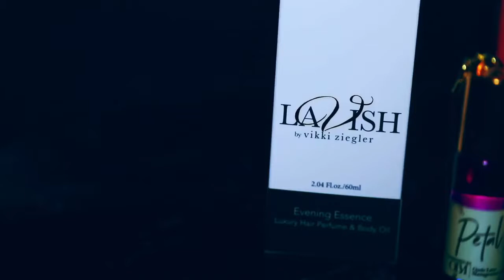Patricia Field NYFW Runway 2018 Show at Sapphire 39 Club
Video by Marie Simonova for Patricia Field NYFW Runway 2018 Show at Sapphire 39 Club